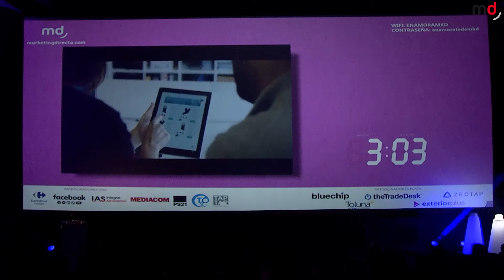👨‍👩‍👧‍👦 GOOGLE: El objetivo para alcanzar el ÉXITO es mejorar la vida de las PERSONAS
Ponencia íntegra de Google en Enamorando al Consumidor 2019.

Ramiro Sánchez, Marketing Director Spain & Portugal en Google, ha sido el encargado de revelar en el evento Enamorando al consumidor cómo la compañía es capaz de mejorar la vida de las personas clic a clic. El ponente ha recordado el objetivo de Google: "organizar la información y hacerla accesible, con la responsabilidad de ayudar a las personas". En su intervención, Sánchez ha hablado de herramientas como GoogleMaps o